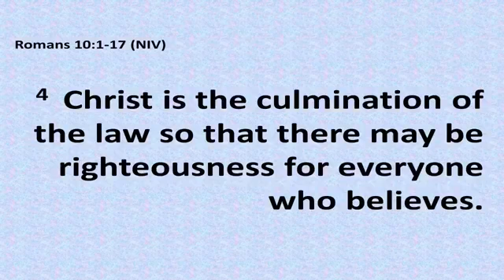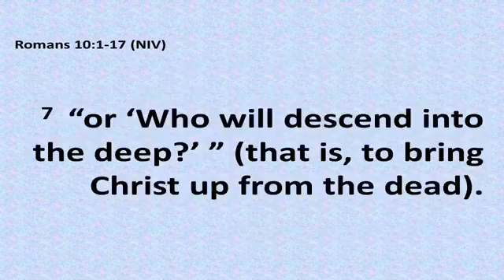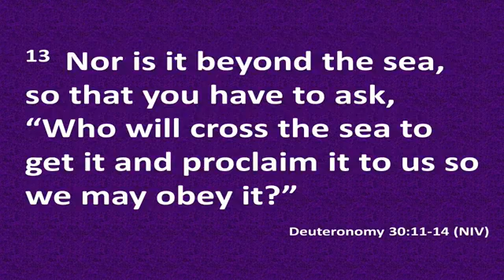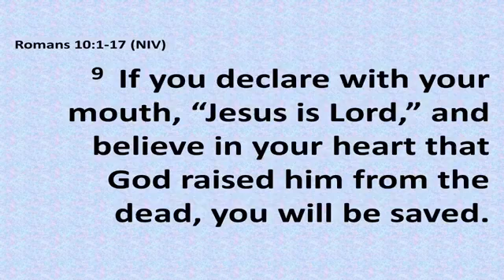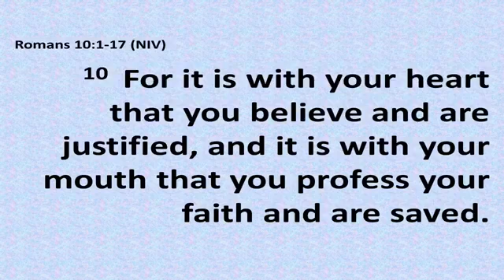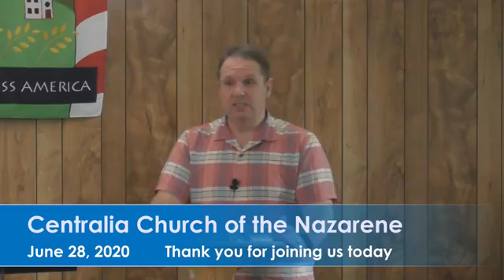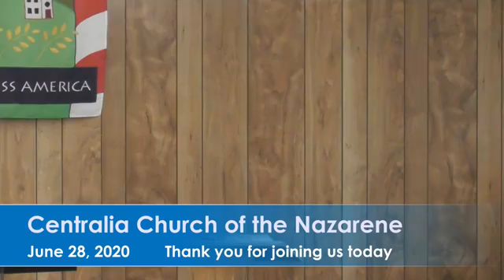Sunday Service 06/28/2020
Sunday service for June 28, 2020. The title of the sermon is "Faith Comes by Hearing" and the text of the sermon is from Romans 10